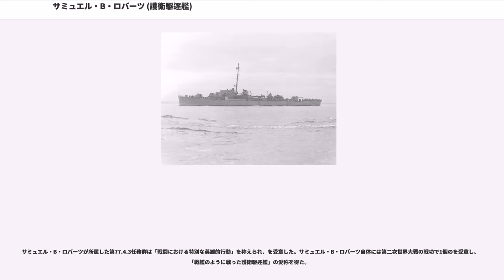サミュエル・B・ロバーツ (護衛駆逐艦)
ジョン・C・バトラー級護衛駆逐艦

サミュエル・B・ロバーツ (USS Samuel B. Roberts, DE-413) は、アメリカ海軍の護衛駆逐艦。ジョン・C・バトラー級護衛駆逐艦の1隻。艦名は海軍十字章を受章したに因む。

サミュエル・B・ロバーツは1943年12月6日にテキサス州ヒューストンの社で起工する。1944年1月20日にサミュエル・B・ロバーツ夫人によって命名、進水し、1944年4月28日に艦長少佐の指揮下就役した。就役後は5月21日から6月19日までバミューダ沖で公試を行い、その後ボストン海軍工廠で信頼性試験を行う。サミュエル・B・ロバーツは1944年7月22日にバージニア州ノーフォークを出航し、7月27日にパナマ運河を通過。8月10日に真珠湾に到着し太平洋艦隊（チェスター・ニミッツ大将）に合流した。

サミュエル・B・ロバーツは訓練演習を継続し、8月21日に船団と共に出航、8月30日にエニウェトク環礁に到着した。9月2日に真珠湾に向けて出航し、10日に船団と共に到着した。さらなる訓練の後、ロバーツは21日に出航、再びエニウェトクへの船団を護衛し9月30日に到着した。続いてマヌス島に向かい、第77.4.3任務群（通称「タフィ3」。クリフトン・スプレイグ少将）に加わりレイテ湾海域に向けて出撃、サマール島沖で北部航空支援グループと共に作戦活動を行う。

1944年10月25日の夜明け直後、サミュエル・B・ロバーツはこの日もサマール島沖で第77.4.3任務群の護衛に従事していた。第77.4.3任務群はレイテ島の戦いの支援を行う動く航空基地として機能していた。第77.4.3任務群は突然、夜のうちにサンベルナルジノ海峡を突破してきた栗田健男中将率いる日本の中央艦隊から攻撃を受けた。7時35分、サミュエル・B・ロバーツは反転して栗田艦隊との対決に打って出た。目標を重巡洋艦鳥海と思しき巡洋艦に定めたサミュエル・B・ロバーツは、コープランド艦長が艦内放送で「我々は水雷突撃を敢行する。結果はどうなるか分からない。だが、義務を果たそう」旨放送。煙幕を張りつつ突撃したサミュエル・B・ロバーツは鳥海から4,600メートルにまで迫ったものの、20センチ砲の射撃を受けた。これを受け、サミュエル・B・ロバーツは鳥海にさらに接近し、砲撃できないほど深く食い入った。砲弾はサミュエル・B・ロバーツの頭上を飛び越えていった。

栗田艦隊の砲撃はガンビア・ベイ ("USS Gambier Bay, CVE-73") に集中していた。サミュエル・B・ロバーツは間隙を縫って、鳥海か羽黒、利根と思しき巡洋艦に対してMk15 魚雷を3本発射した。少なくとも1本が命中したように見え、乗員は歓喜した。しかし、依然として砲弾が飛び交っており、サミュエル・B・ロバーツはさらに約1時間もの間、栗田艦隊との対決を行った。鳥海と推定される巡洋艦の上部構造物に、600発もの5インチ砲弾を初め、40ミリ機関砲と20ミリ機銃を浴びせかけた。8時51分、サミュエル・B・ロバーツは日本側の砲弾2発が命中し、二発目の砲弾は後部砲塔を破壊した。被弾したサミュエル・B・ロバーツは筑摩と思しき巡洋艦の上部構造物などに5インチ砲を浴びせ、第三砲塔を破壊したと判断された。その直後、戦艦金剛は煙幕から出てきたサミュエル・B・ロバーツを発見し、この「クラベン型駆逐艦」に対して36センチ砲弾を発射した。サミュエル・B・ロバーツは主砲弾の直撃をボート・デッキに受け、第二機関室に長さ12メートル、幅3メートルの亀裂が入った。その後も大口径砲弾がサミュエル・B・ロバーツに命中あるいは至近弾として降り注いだ。

後部砲塔担当の兵曹は、用意された325発もの5インチ砲弾を全て発射させた。救助班が到着したとき、カー兵曹は最後の一発を抱えたまま戦死していた。戦死したカー兵曹にはシルバー・スターが授けられ、オリバー・ハザード・ペリー級ミサイルフリゲートの一艦であるカー ("USS Carr, FFG-52") は彼にちなんで命名された。また、同型艦のコープランド ("USS Copeland, FFG-25") およびサミュエル・B・ロバーツ (フリゲート) ("USS Samuel B. Roberts, FFG-58") は、艦そのものと艦長を記念して命名された。9時35分、コープランド艦長は総員退艦を令して艦...